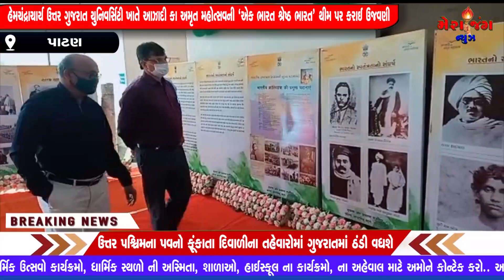હેમચંદ્રાચાર્ય યુનિવર્સિટી ખાતે એક ભારત શ્રેષ્ઠ ભારત કાર્યક્રમ યોજાયો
ભારત સરકારના માહિતી અને પ્રસારણ વિભાગના પ્રેસ ઈન્ફોર્મેશન બ્યુરો દ્વારા ઈન્ટિગ્રેટેડ કોમ્યુનિકેશન એન્ડ આઉટરીચ પ્રોગ્રામ અંતર્ગત ફોટો પ્રદર્શન યોજાયું